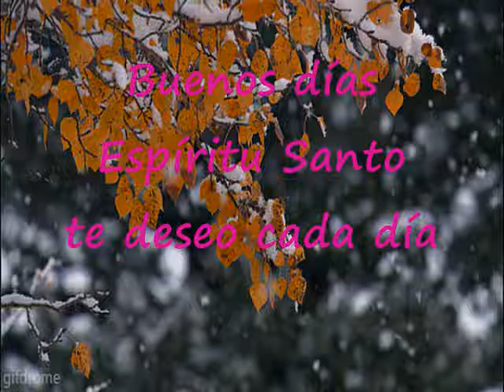Buenos Días Espíritu Santo